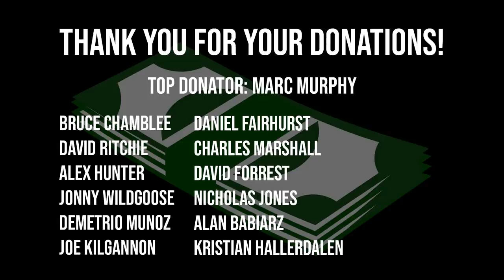Strongmen try COLD WATER LAUGHTER YOGA | Stoltman Brothers